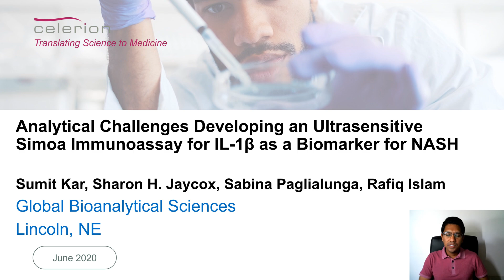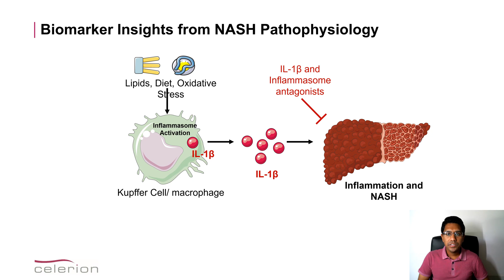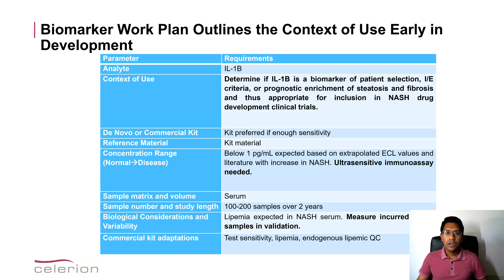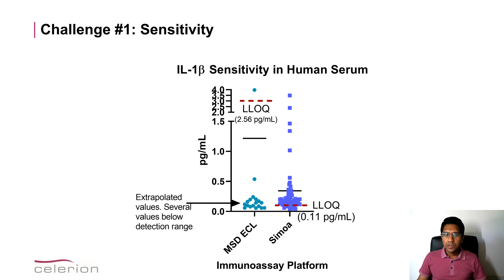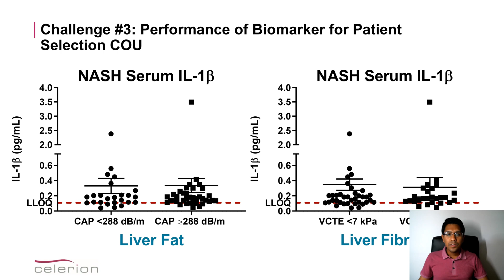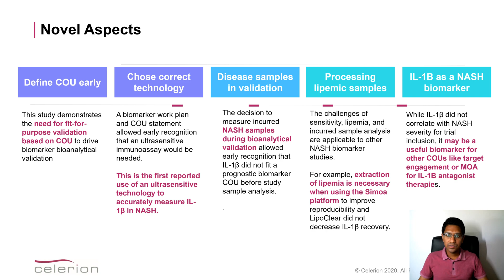Developing an Ultrasensitive Simoa Immunoassay for IL-1β as a Biomarker for NASH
This is the first reported use of an ultrasensitive technology to accurately measure IL-1β in NASH. While IL-1β did not correlate with NASH severity for trial inclusion, it may be a useful biomarker for other COUs like target engagement.